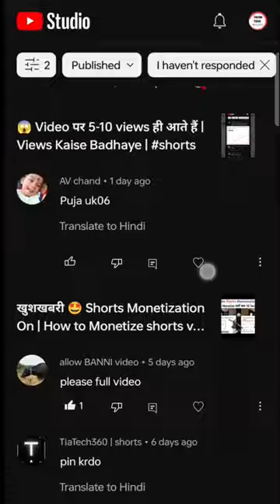YouTube pr view kese badhye or subscribe kese laye video ko last tek dekhna 🙏🙏